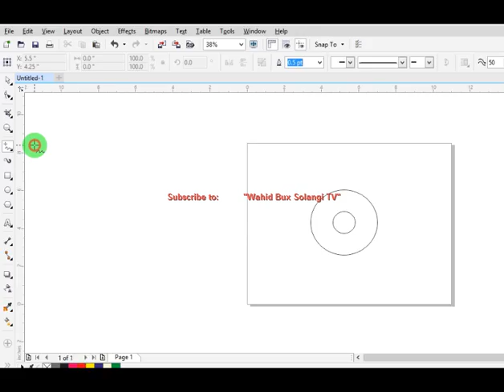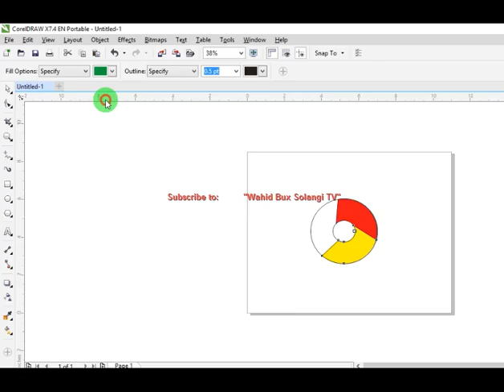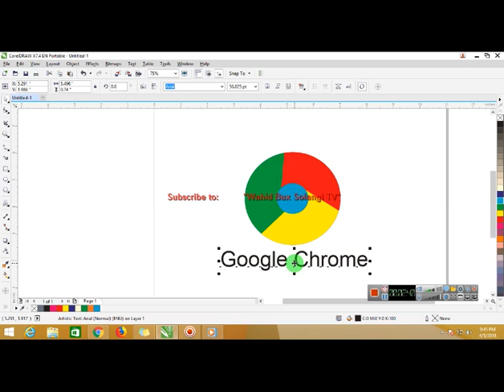Google Chrome Logo with smart fill tool in corel draw hindi 2018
corel draw tutorial Google Chrome Logo with smart fill tool in corel draw hindi 2018
using smart fill we can create